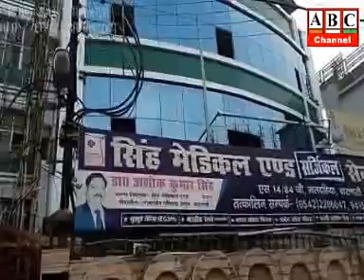ABC Channel Azamgarh News 22.08.18